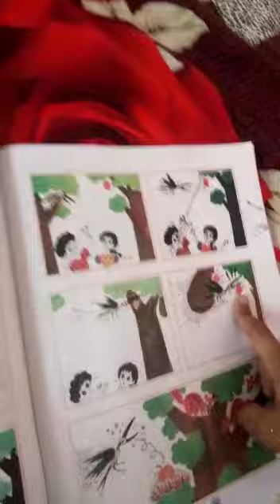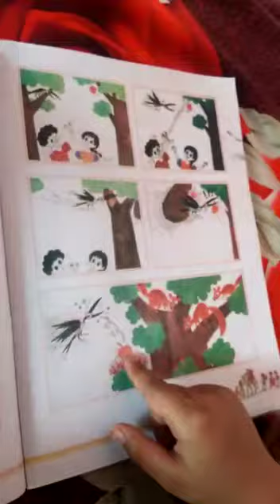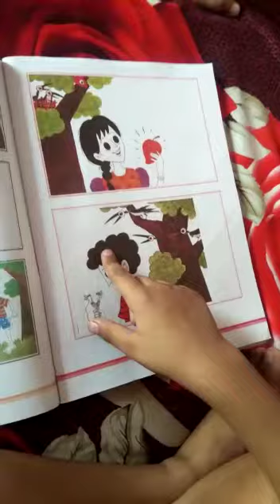आम की कहानी